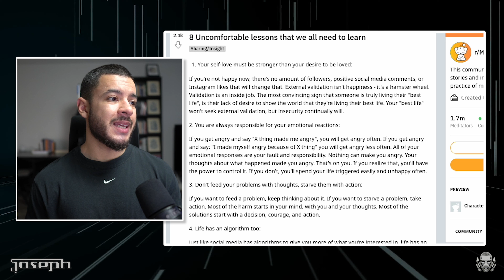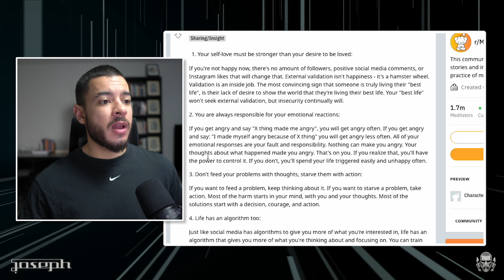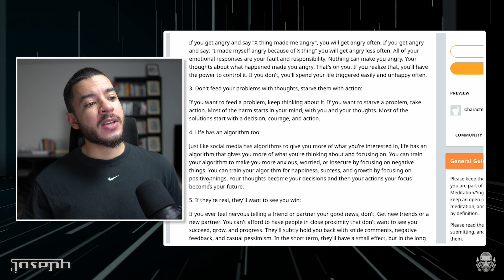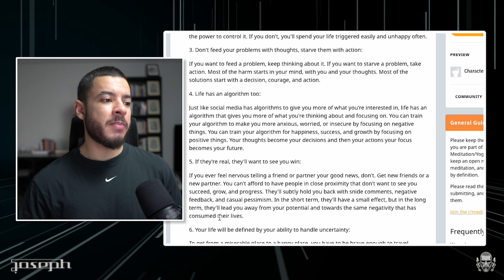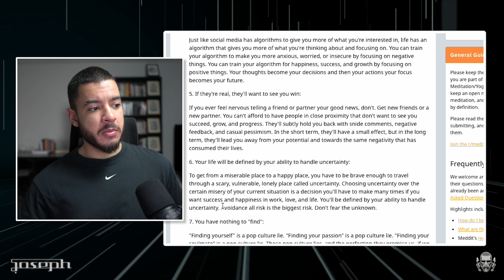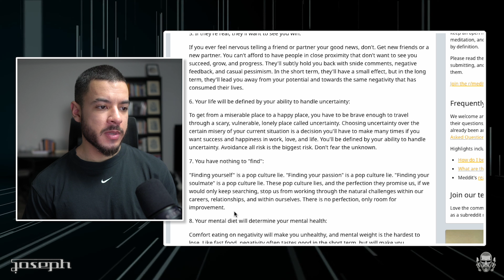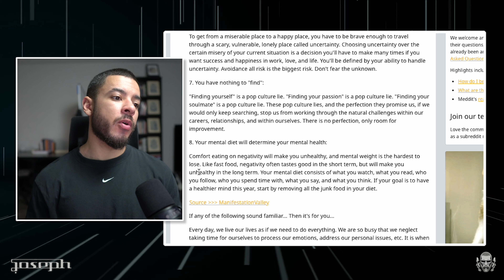Only People Who Meditate Understand: 8 Uncomfortable Meditation Downloads (meditation secrets)